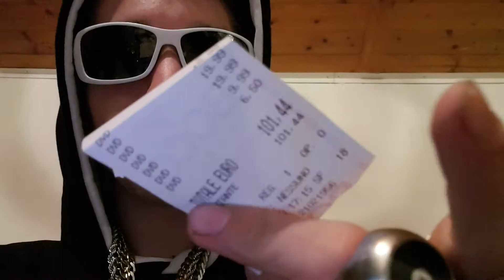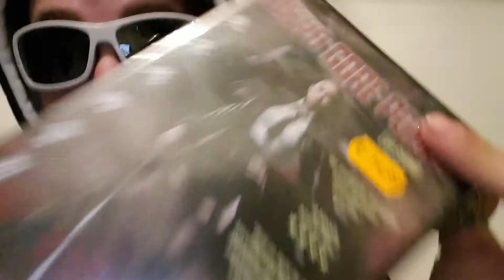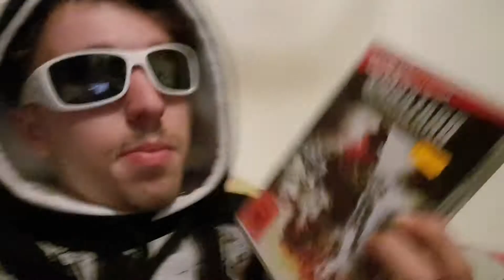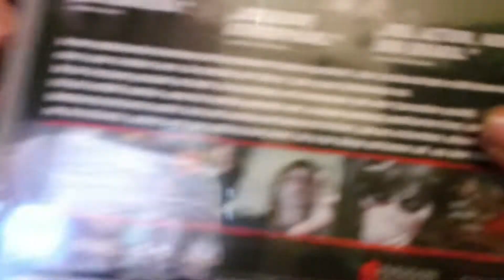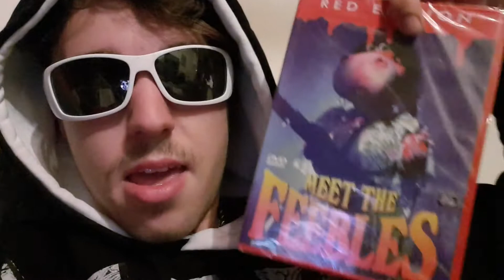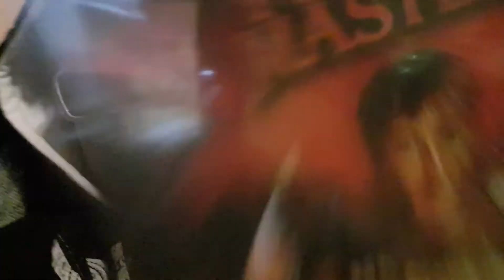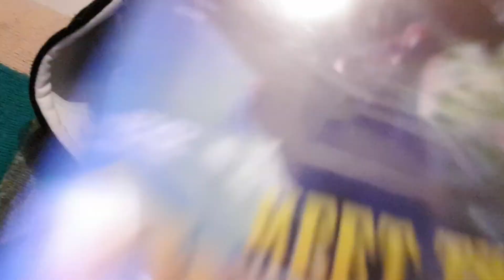Ho Speso Nuovamente 100€ In Film Dvd Horror Perche' Non Sono Rich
instangram